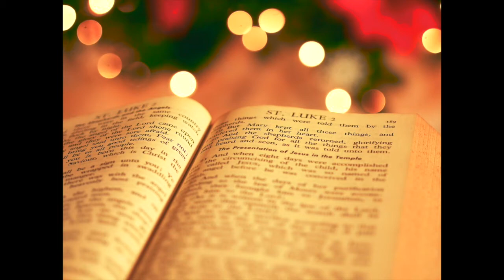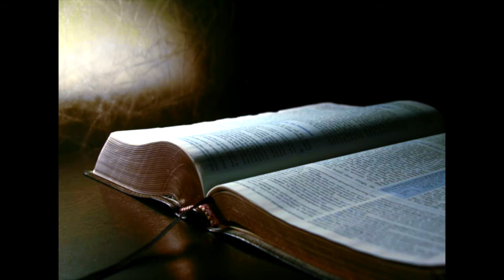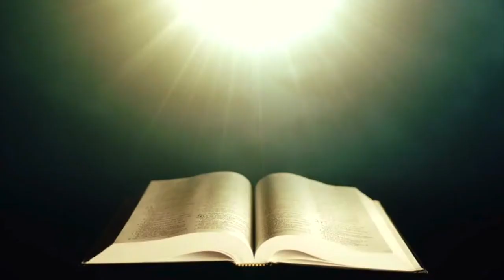GENESIS Chapter 3 (Thru the Bible Series)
The introduction to Satan, Temptation (lust of eyes, lust of flesh & pride of life), Sin, The Curse.
❤️ By the way,  you can enjoy over 2,000 VIDEOS ON MY PLAYLIST pats2cents.com